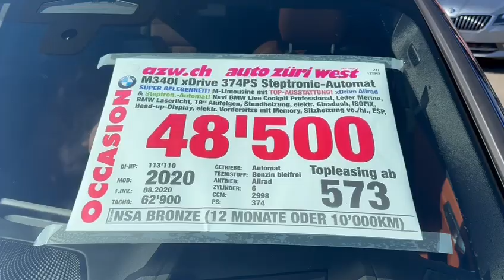BMW M340i xDrive Steptronic